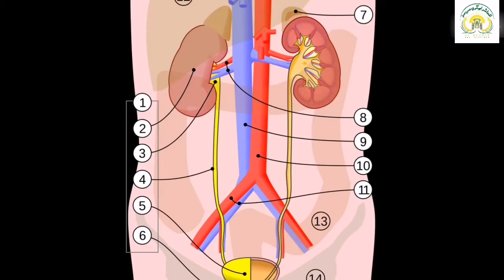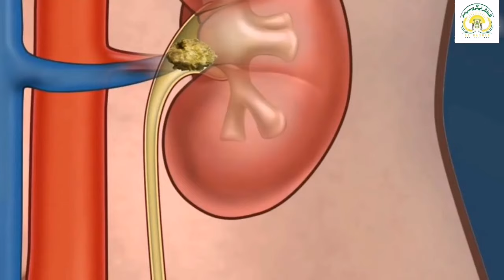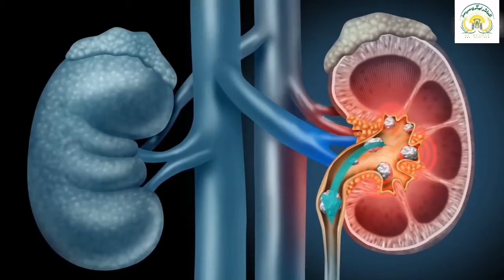Herbal remedy to remove kidney stones naturally || gurdoon ki pathri se nijat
Here, you will find new vedios About agricultural and health related Issues.